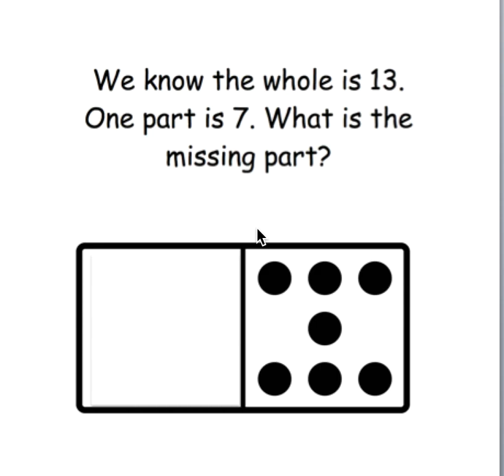Mon 4.6: Calendar Math